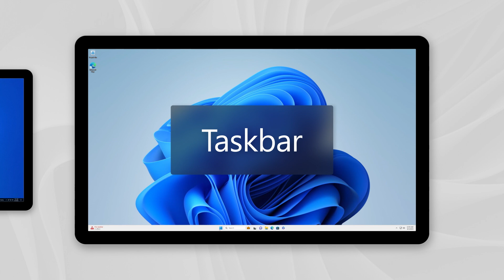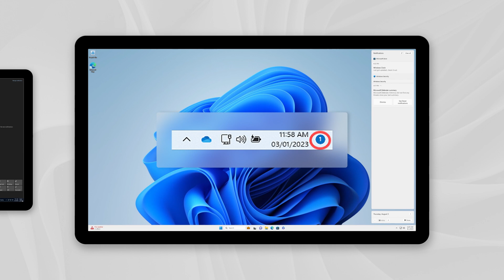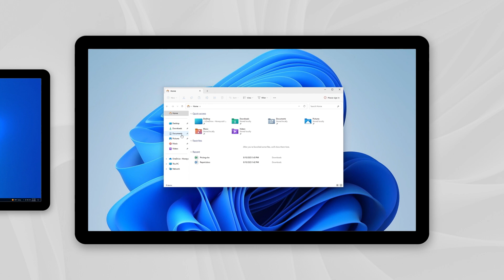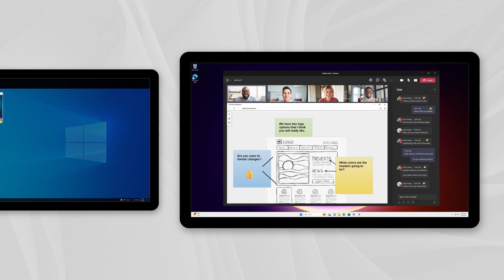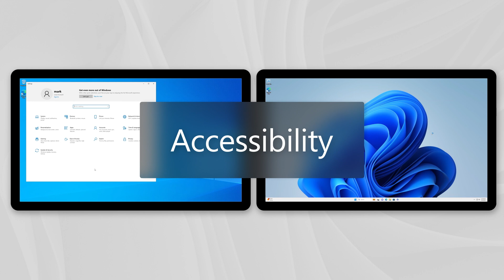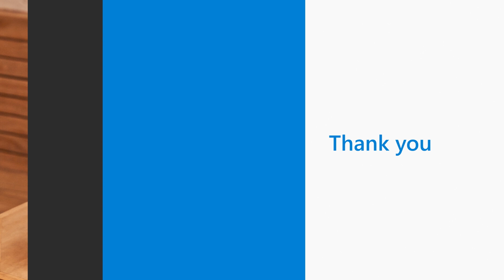Day 1 with Windows 11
What is it like that first day running Windows 11? If you have been using an earlier version of Windows at home, for work, or at school and are logging on to a Windows 11 device for the first time, start here!

We'll walk you through the essentials and talk about how things have changed since Windows 10. Our goal? To help you get the most out of the intuitive navigation and multitasking capabilities in Windows 11 — so you can work productively from anywhere, anytime.